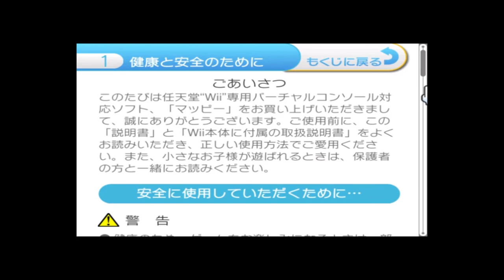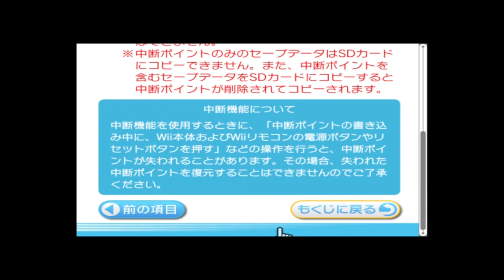Mappy Wii Virtual Console Famicom Gameplay